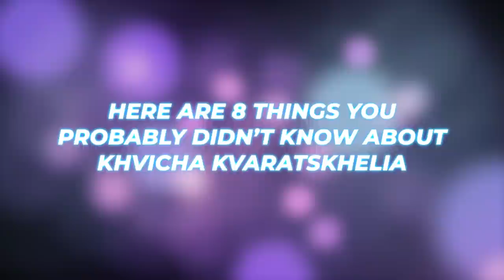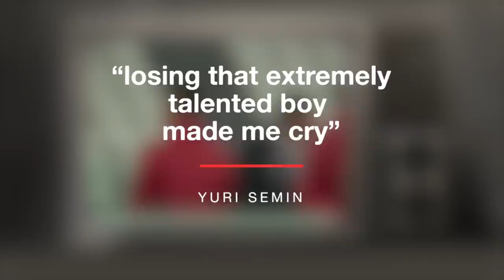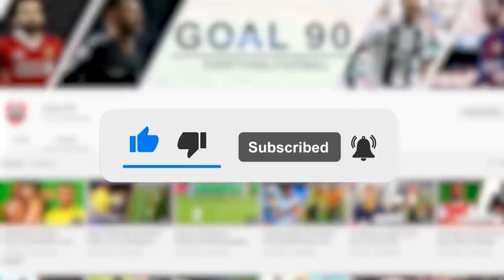8 Things You Didn't Know About Khvicha Kvaratskhelia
8 Things You Didn't Know About Khvicha Kvaratskhelia

Napoli are in blazing form this season. They’re top of the Serie A table and still unbeaten in the league. They topped their Champions League group, embarrassing European giants like Liverpool and Ajax – 4-1 and 6-1 respectively – on the way.

They really look like an amazing side this season, and much of that is thanks to their new boy. A certain 21-year-old with a tongue-twister for a name – Khvicha Kvaratskheila. Try saying that name out loud 5 times and tell us how you do.

Anyway, this lad from Georgia burst onto the scene this season after making a move from Georgia to Naples in the summer. Now, we want to get to really know him. Here are 8 things you probably didn’t know about 8 Khvicha Kvaratskhelia.